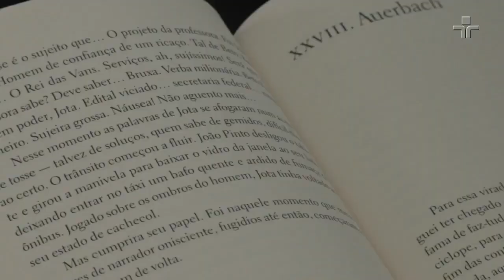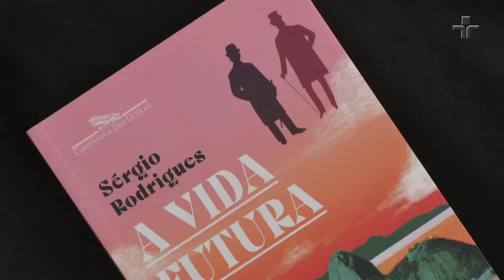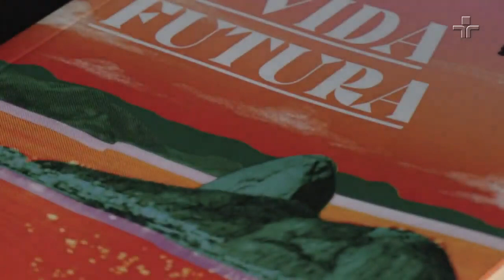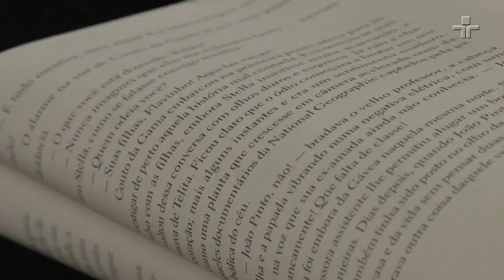"Eu cometi essa loucura de incorporar o Machado", diz Sérgio Rodrigues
“Desde o início do projeto a ideia era usar o olhar de Machado de Assis para o Brasil do presente'', disse Sérgio Rodrigues.

O Entrelinhas da última sexta-feira (19) apresentou a entrevista com o jornalista, crítico literário e escritor Sérgio Rodrigues sobre seu novo romance, “A Vida Futura”.

O programa também conheceu a Biblion, biblioteca digital de São Paulo, que possui um acervo gratuito de mais de 15 mil livros.